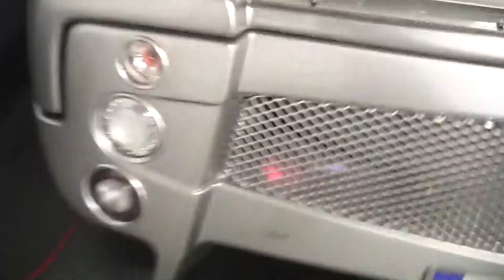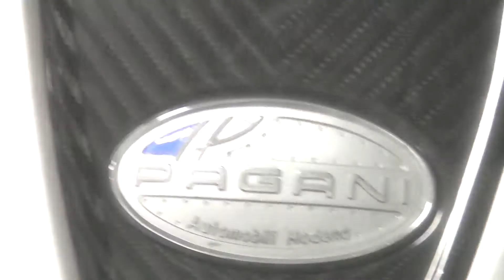Pagani Zonda F Roadster Walkaround in Frankfurt